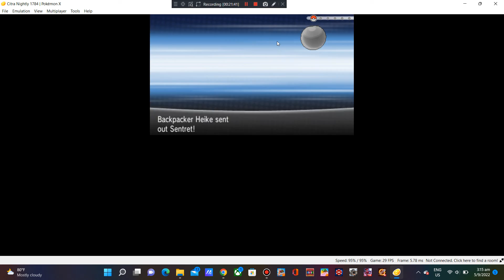Pokemon X Episode 7 - Skating Along The Way!